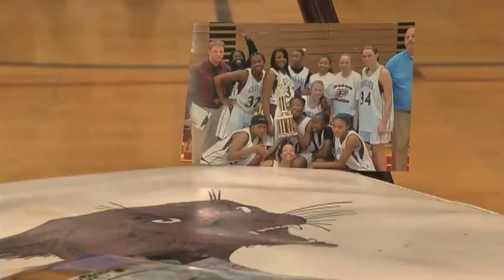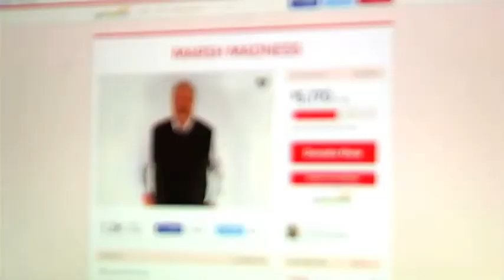CNY Double Threats: Generations of Corcoran players rally for Coach Marsh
Former Corcoran girls basketball players are rallying together for the man who taught them that winning takes teamwork.